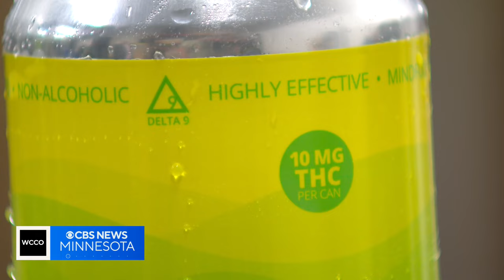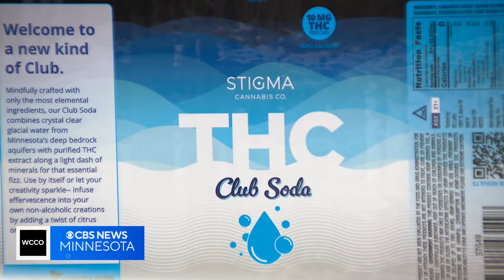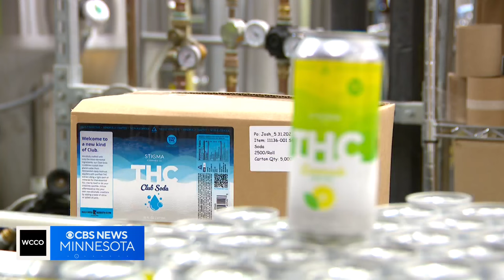Curious about THC drinks? Listen to this doctor first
Many beverages on the market could take up to an hour or more for consumers to feel their full effect, leaving many novice users to think in the beginning they can keep drinking.